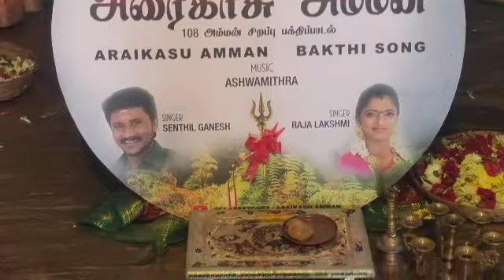RATHINAMANGALAM ARAIKASU 108AMMAN SONG POOJA